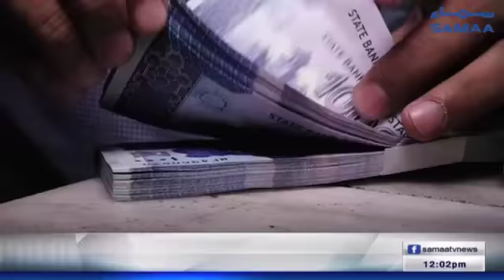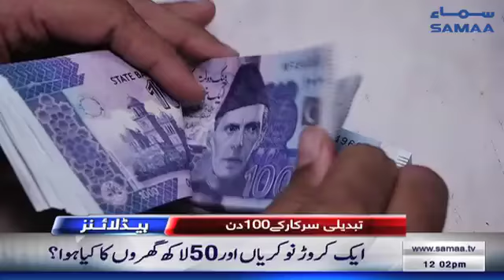Samaa Headlines - 12PM - 29 November 2018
➤ .فلیگ شپ ریفرینس ، شہادتیں مکمل ، نیب نے آگاہ کردیا

➤ وزیر اعظم کارکردگی رپورٹ سامنے رکھیں گے ، اسلام آباد میں تقریب کے انتظا م مکمل